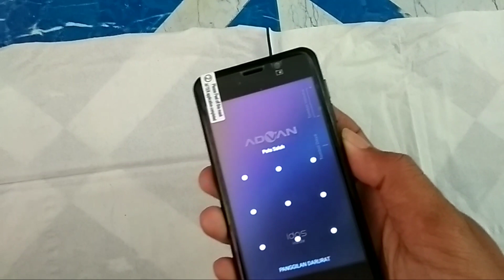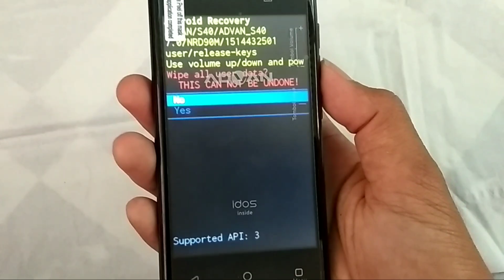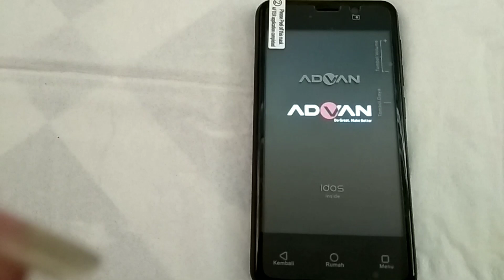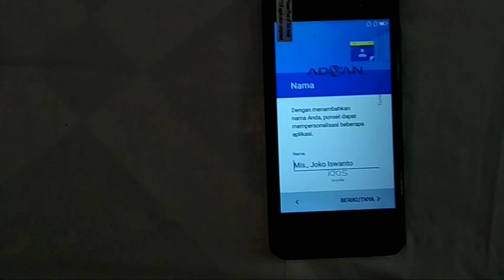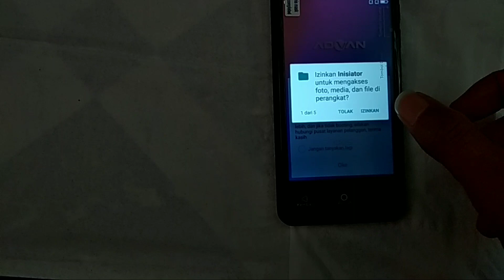HARD RESET ADVAN S40 100% DONE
cara mudah mereset Advan S40 dengan menggunakan tombol navigasi ...